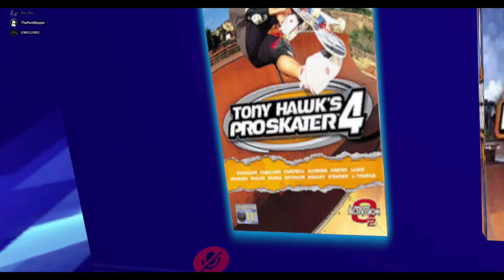[VRChat] Guess the Music #10